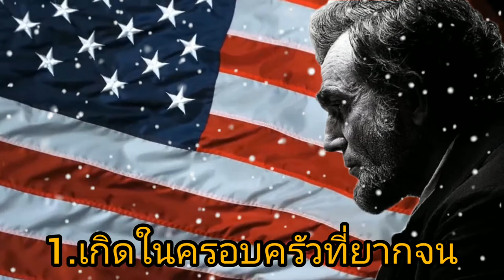แรงบันดาลใจจากชีวิตของ "อับราฮัม ลินคอล์น" 1/1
1. อับราฮัม ลินคอล์น เกิดในครอบครัวที่ยากจน

ขอบพระคุณทุกท่านที่เข้ามารับชมคลิปของเราจนจบ หวังเป็นอย่างยิ่งว่า ทุกคนจะได้รับแรงบันดาลใจจากคลิปของเราน่ะครับ ขอบพระคุณครับ

* คุณสามารถสนับสนุนคลิปวิดีโอของเราได้ง่ายๆโดย รับชมโฆษณาที่ขึ้นบนคลิปวิดีโอของเรา ขอบพระคุณมากครับ